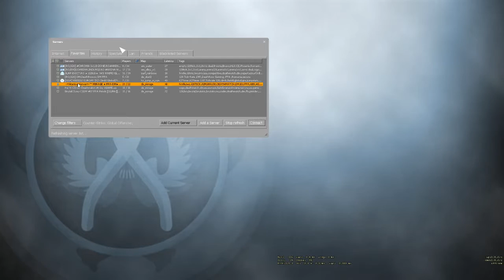Live - Faceit & Caterinca pe discord